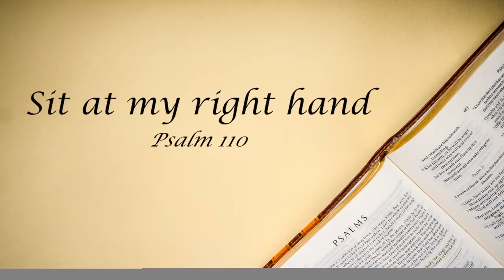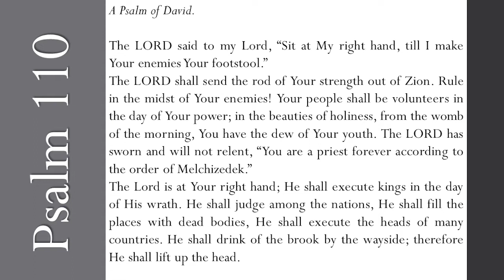Psalm 110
Introducing, reading, and examining some lessons from Psalm 110.